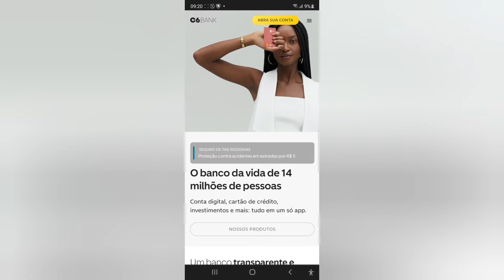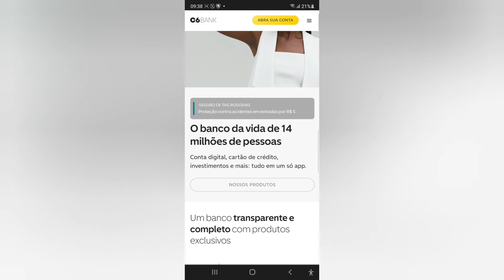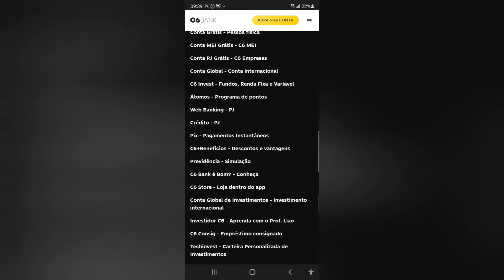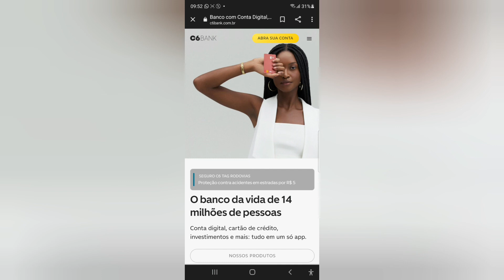Resenha sobre Conta e Cartão de crédito e outros produtos de Bancos🤑